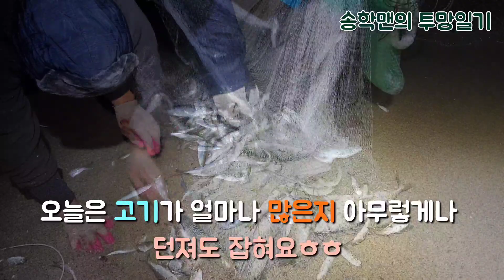투망으로 가능할까? 핫한영상 투망달인 바다투망 Cast net fishing sea fishing